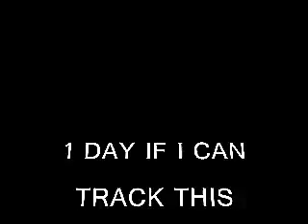ANOTHER LEACH2RII PETERBILT 320 DRIVES BY ON 8-27-09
A LEACH 2R IS AS STRONG AS A BULL!